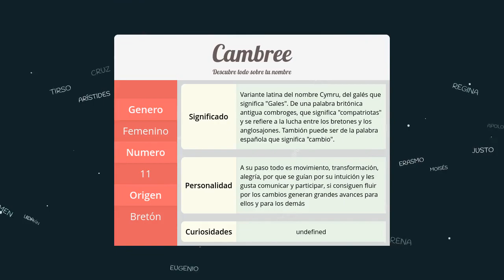Significado de Cambree, nombre Bretón para tu bebe niño o niña (origen y personalidad)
Descubre el significado del nombre (Bretón) Cambree y el origen de su procedencia. En la fuente original podras descubrir la personalidad y algunos datos curiosos del nombre para tu bebe.